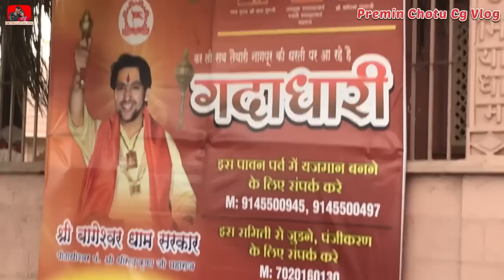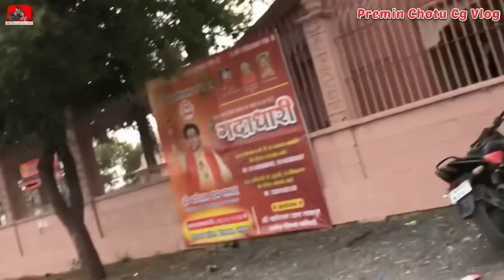||हमर एनिवर्सरी एंजॉय||chotu premin ||cg new vlog ||premin sahu new vlog ||